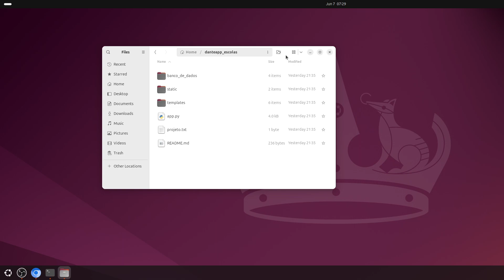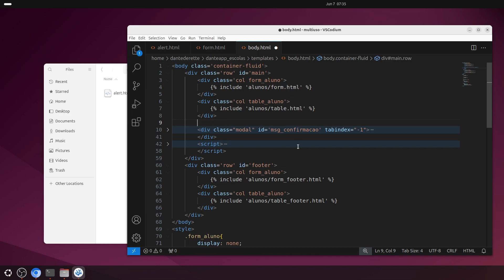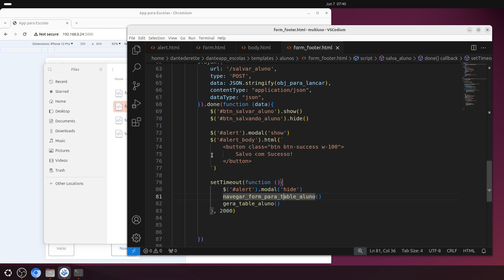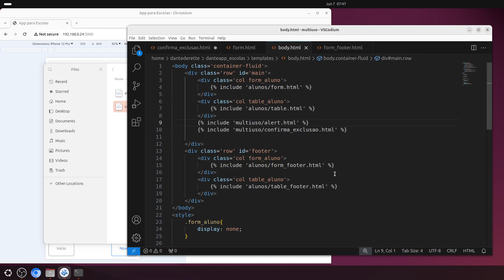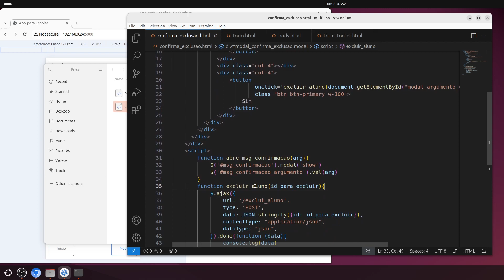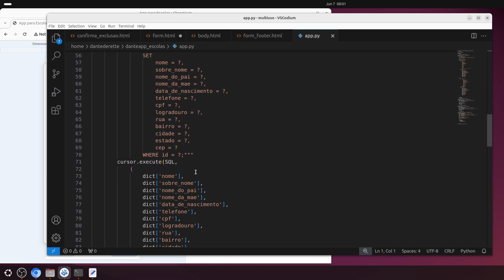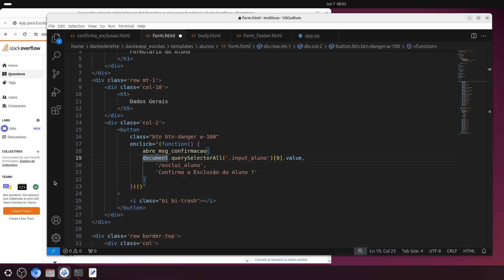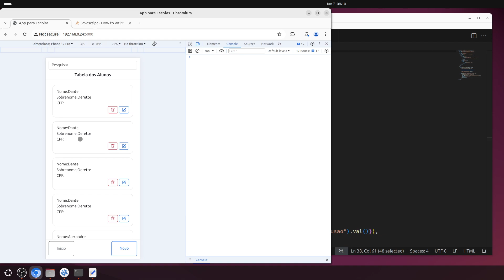Parte 21 - App Grátis para Escolas - Sistema Gratuito - Software Escalável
Caso queira contribuir para este projeto Chave PIX:
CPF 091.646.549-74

Projeto Free and Open Source (Grátis e de Código Aberto).